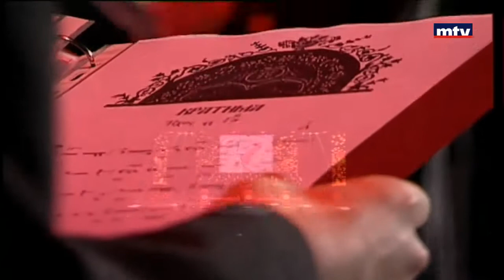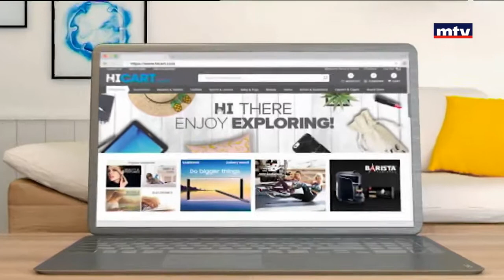Religious Specials - 06/04/2018 - Psaltika جوقة